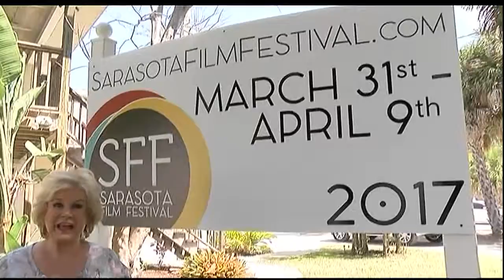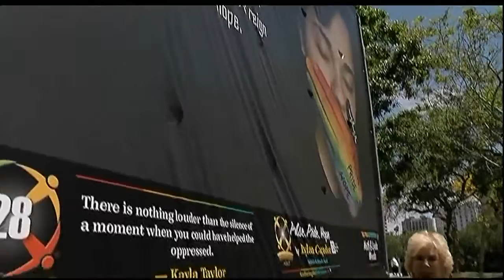Suncoast Scene - April 6, 2017